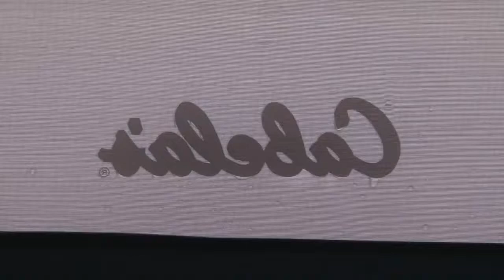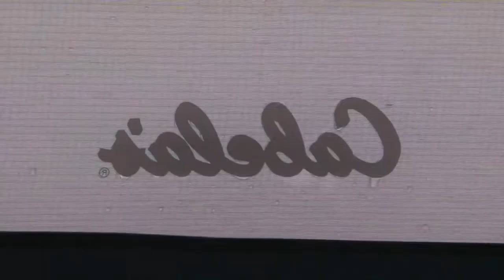Rainy Day Camping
Storm-strafed Kodiak Island to get federal disaster relief: WASHINGTON - President Barack Obama today declared a disaster area for parts of Alaska struck by .

Kiinnostavaa.